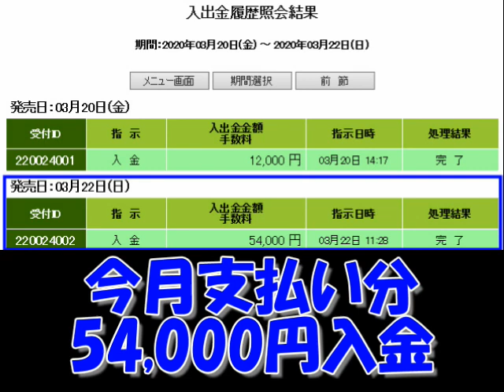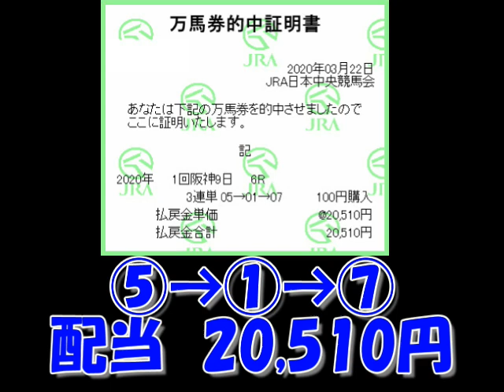【競馬】泰河の勝負馬券 ３日間開催 ３月２２日（日）延長戦編 【実践】３連複と３連単勝負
泰河、競馬　動画をご視聴頂きありがとうございます。

泰河の勝負馬券　３日間開催　３月２２日（日）延長戦編　３連複と３連単で勝負しました。